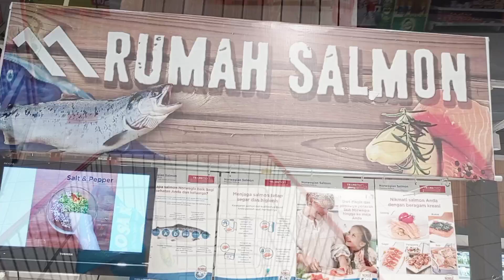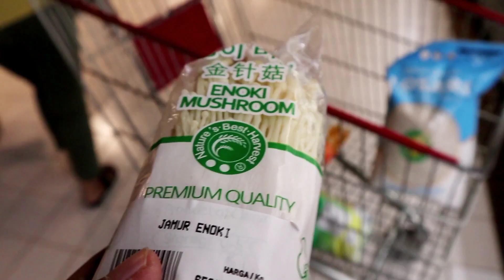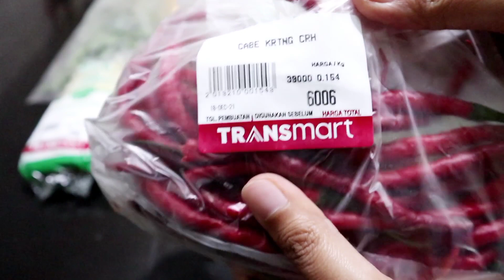Groceries Shopping || Belanja Di Transmart Carrefour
Chanel ini berisikan tentang keseharian ibu rumah tangga
Masak
Beberes
Unboxing
Jalan-jalan
Grocery shopping

Kode tim aku        :NWVELTV

Yuk berteman di soasial media aku